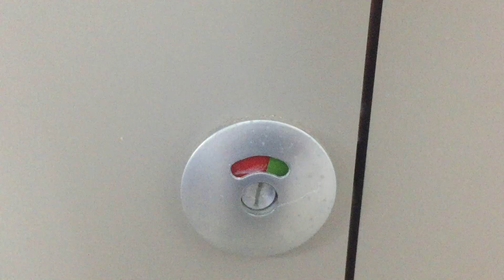Thunder in the Tropics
The Sydney Opera House & Liverpool Boys HS Take Over project involved suspending the usual school schedule for 3 weeks school schedule, replacing it with no rules and re-imagining what school could be.

Film created by Kellan, Zakaria, Dusan, William, Ehsan & Kyle